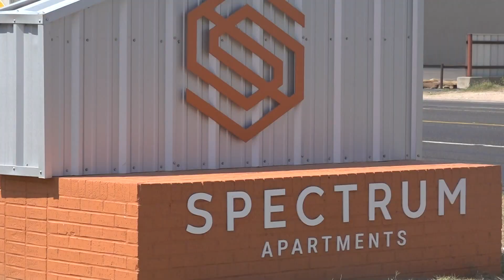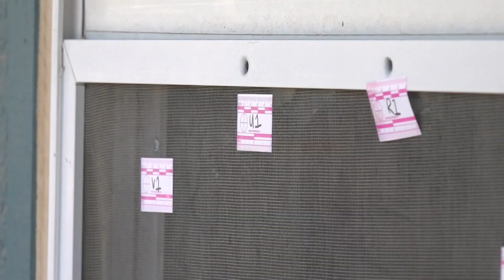1 dead after shooting in Midland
19-year-old Jayshun Jurail Anders was pronounced dead at the scene from a gunshot wound.